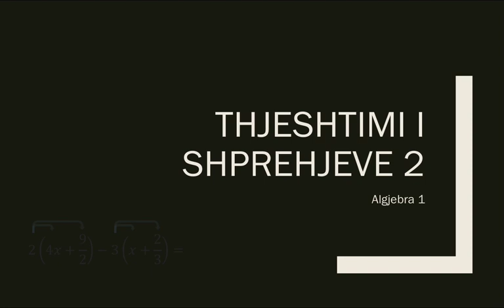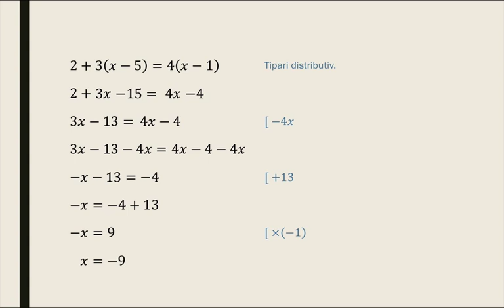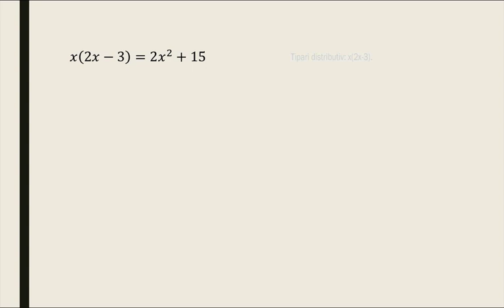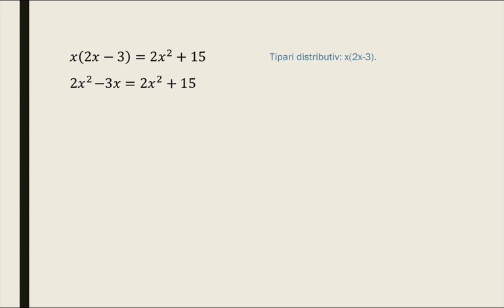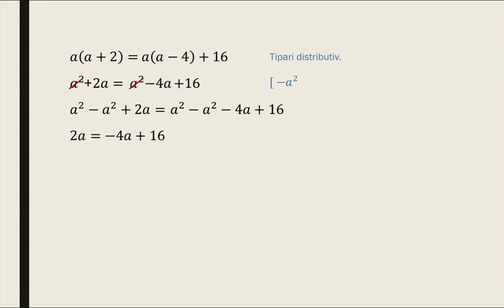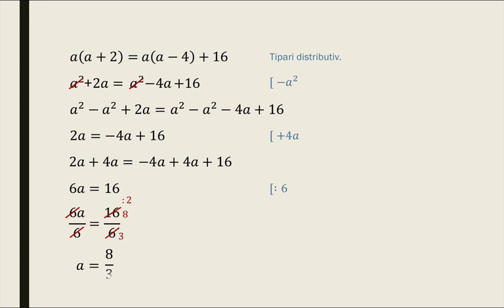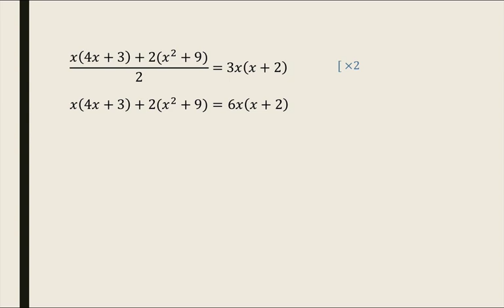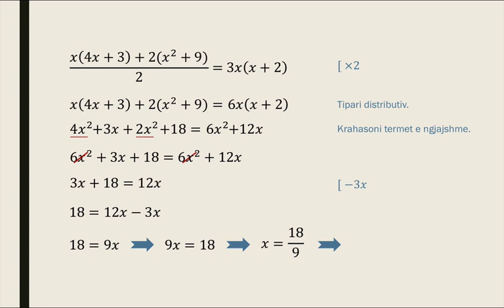17. Thjeshtimi i shprehjeve - 2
3. Algjebra 1
17. Thjeshtimi i shprehjeve - 2